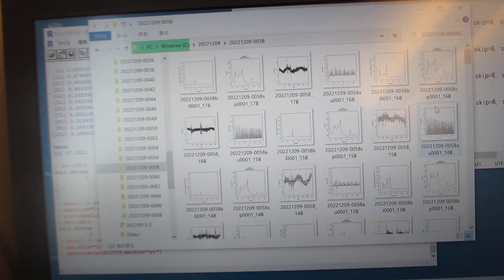超音波の音圧データ解析